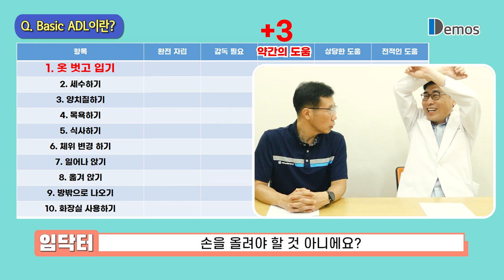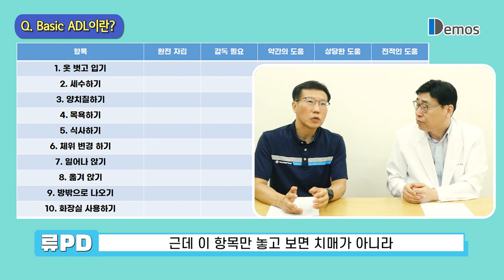[치매 특집] ⑤ 치매 판정의 핵심 일상생활 수행능력 - 일상생활에서 이것이 힘들다면 치매 의심해 보세요!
인지 기능 장애가 심하여 일상생활이나 사회생활에 지장을 주는 경우를 치매라고 하는데요. 치매 판정의 핵심 ADL, 즉 일상생활 수행능력은 어떻게 평가할까요? 이번 시간에는 친절한 가정의학과 전문의 임닥터와 함께 일상생활 능력과 도구적 일상생활 능력 IADL에 관해 살펴봅니다.

자신이나 부모님이 일상생활에서 영상 속의 스무 가지 행동에 문제가 생겼다면, 주의 깊게 살펴보시고 치매에 미리미리 대비하세요.

00:00 오늘의 주제 - 치매 판정의 핵심 ADL
00:37 일상생활 능력, 어떻게 평가할까?
01:49 Basic ADL이란?
06:57 일상생활에서 이것이 힘들다면 치매 의심해 보세요
- 도구적 일상생활 능력 IADL이란?
11:27 ADL 점수 활용은 어떻게?
12:01 인지장애 있지만, 일상생활 문제없는 경우가 있다?